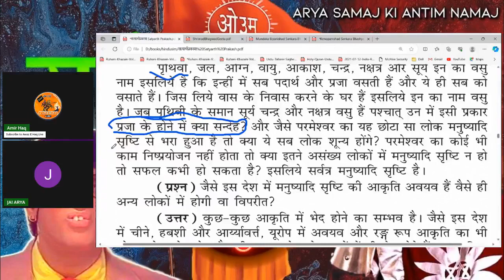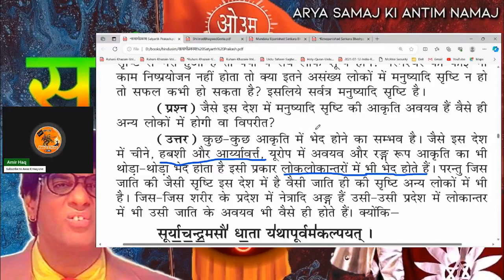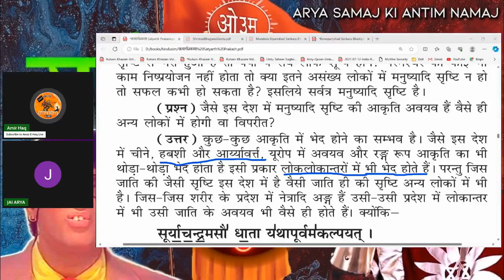AMIRHAQ CONCEPT OF GOD IN ARYA SAMAJ PART 1ARYA SAMAJ KI ANTIM NAMAJ सर्वशक्तिमान या सर्फ़ शक्तिमान